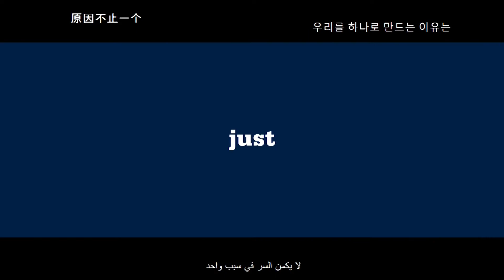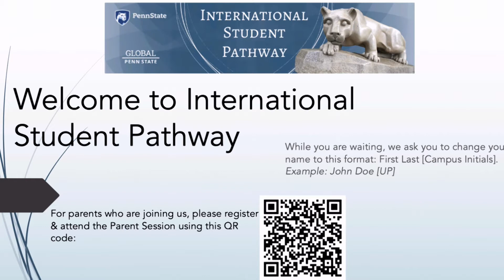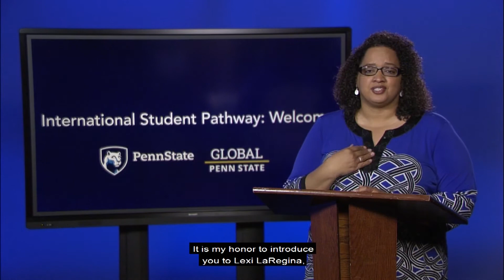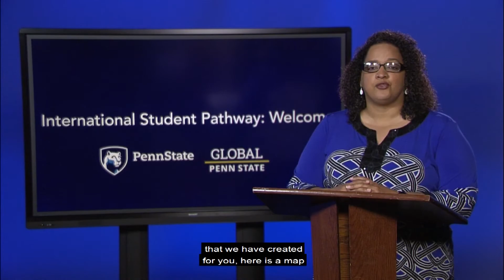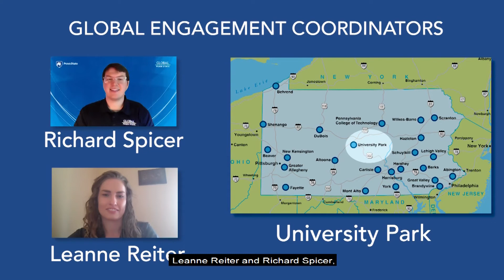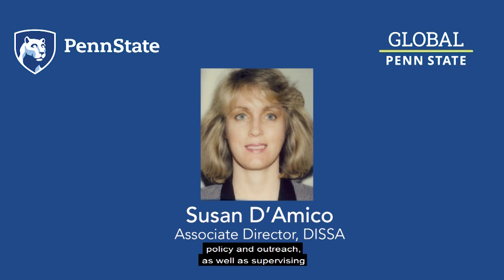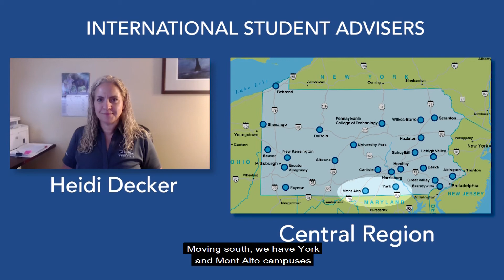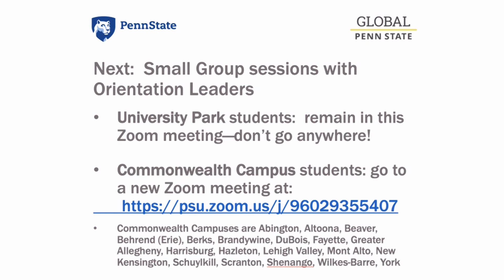International Student Pathway Welcome 06 10 20